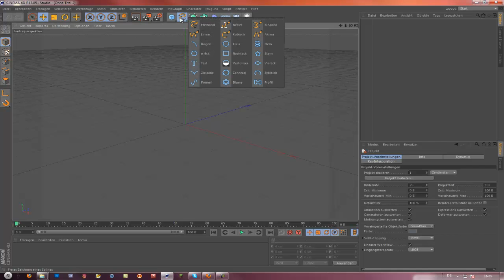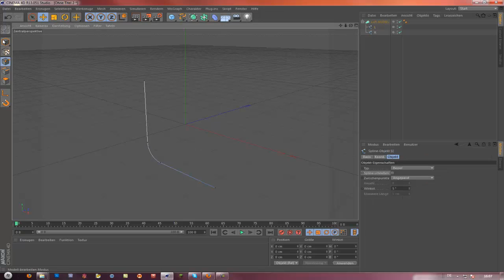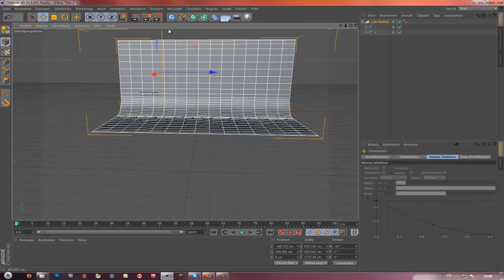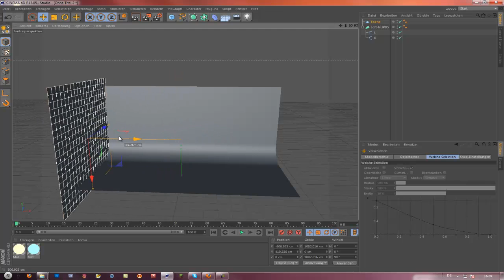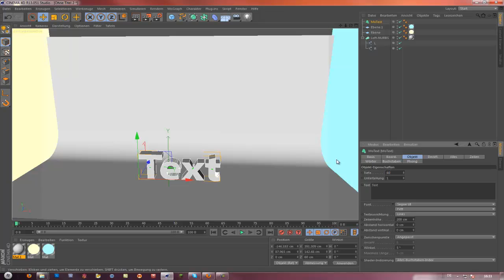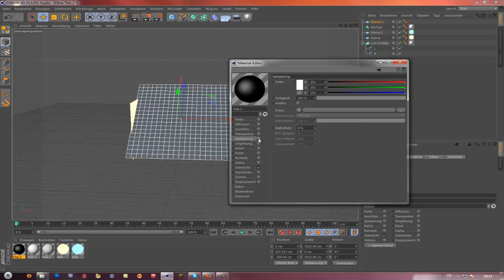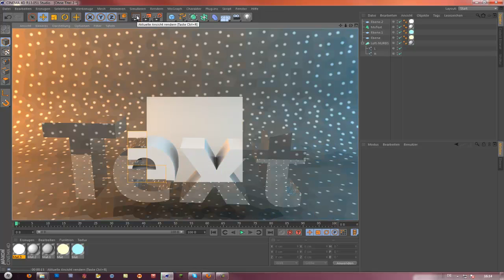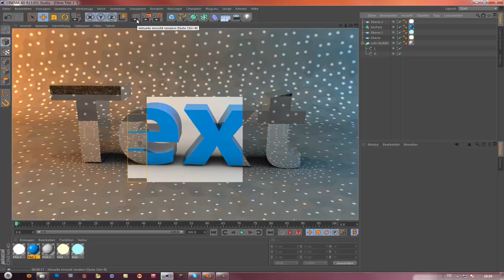Learning Cinema 4D - #8 | Light Studio erstellen!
Die Achte Episode :P Hier zeig ich euch wie ihr ein professionelles Light Studio erstellt! Hoffentlich hat's euch geholfen oder auch nicht mehr gibts dazu nicht zu sagen wenn es euch gefallen hat dann gebt doch einen chilligen Daumen nach oben, wenn nicht dann halt nich :P